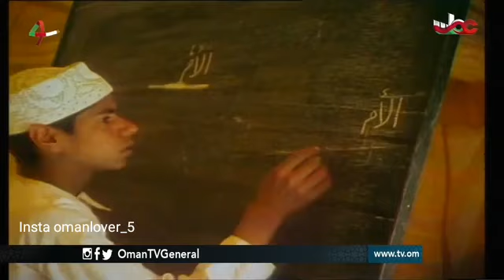من أجمل التقارير التي أعدها تلفزيون سلطنة عُمان بمناسبة العيد الوطني السادس والأربعين المجيد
من التقارير المميزة التي أعدها الزميل عبدالله بن سعيد الشعيلي بمناسبة العيد الوطني السادس والأربعين المجيد، هذا التقرير اختزل مسيرة ستة وأربعون عاماً من النهضة المباركة بقيادة جلالة السلطان قابوس بن سعيد المعظم حفظه الله ورعاه. "أيها الشعب سأعمل بأسرع ما يمكن لجعلكم تعيشون سعداء"